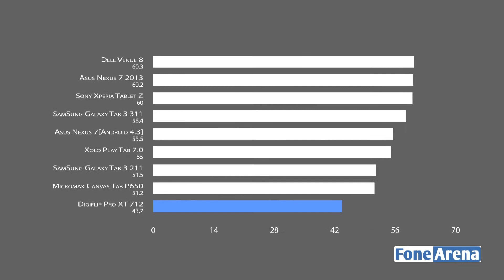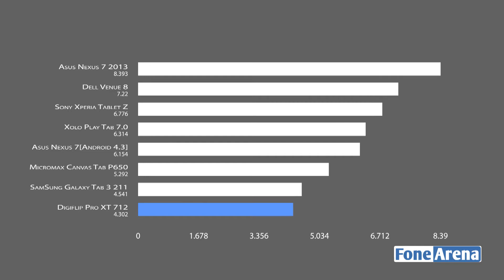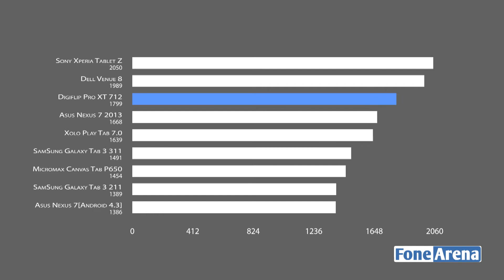Digiflip Pro XT712 Benchmarks - Flipkart Tablet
Flipkart Tablet - Digiflip Pro XT712 Benchmarks.
benchmarks the Digiflip Pro XT712. Featured here are Antutu, Quadrant, GFX Bench, Nenamark 2, Linpack Pro, Vellamo, Basemark OSII and Basemark X.